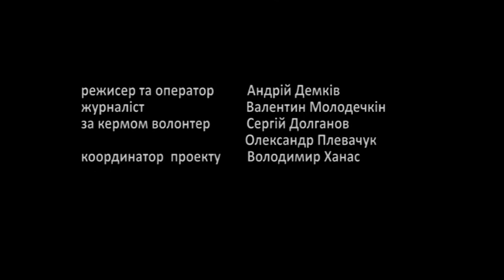""Гартовані"ч.111 День Прапора з Росохацькою групою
23 серпня Володимир та Микола Мармуси і Василь Лотоцький із Чортківщини взяли участь у заходах із нагоди Дня Державного прапора України в Тернополі.